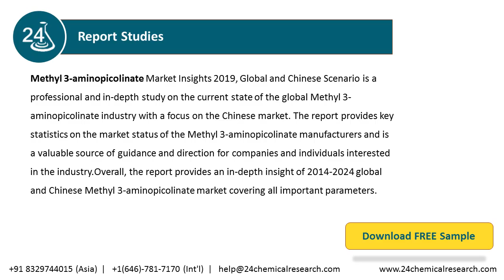Methyl 3 aminopicolinate CAS 36052 27 4 Market Insights 2019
Methyl 3-aminopicolinate Market Insights 2019, Global and Chinese Scenario is a professional and in-depth study on the current state of the global Methyl 3-aminopicolinate industry with a focus on the Chinese market.